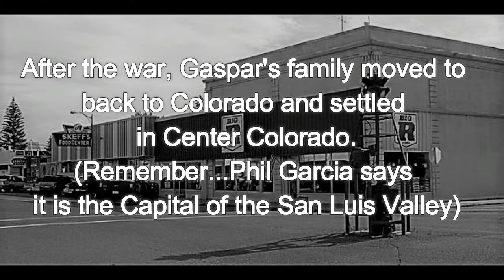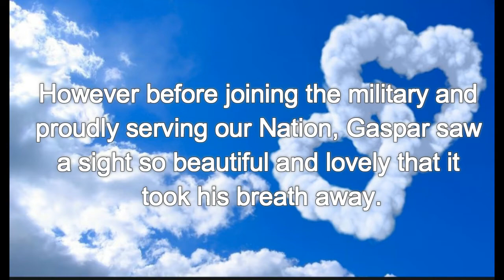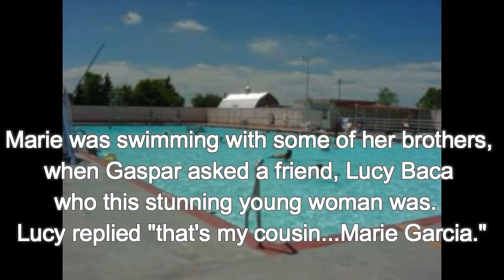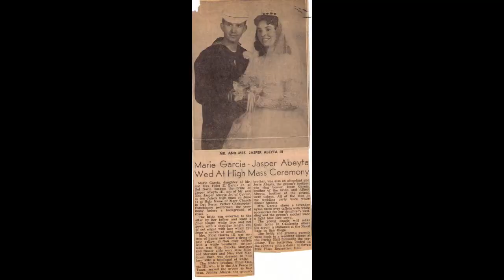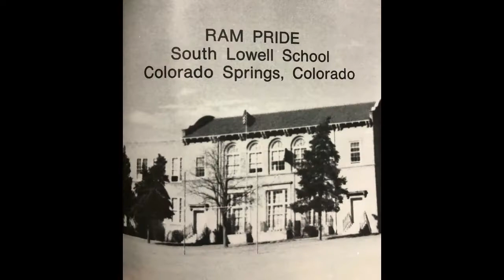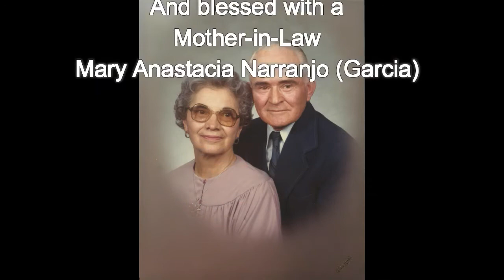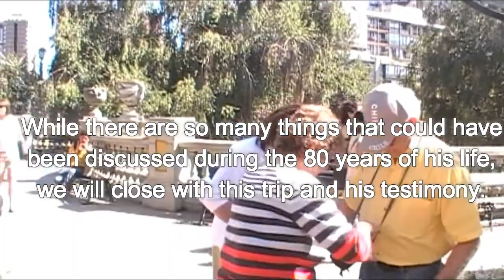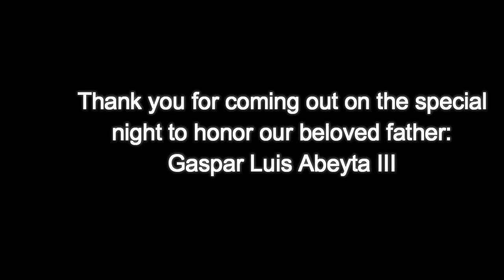The Gaspar Luis Abeyta Story (from 80th Birthday Party)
Description - This is the video that was shown at Gaspar Luis Abeyta's surprise 80th birthday party.